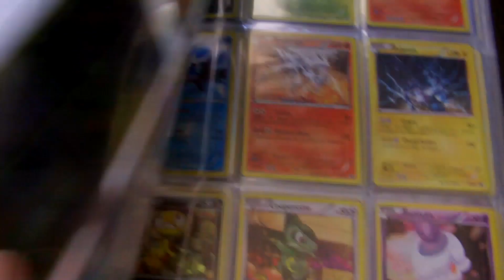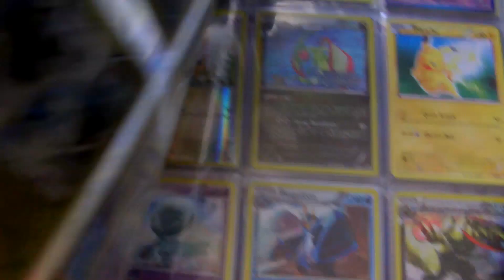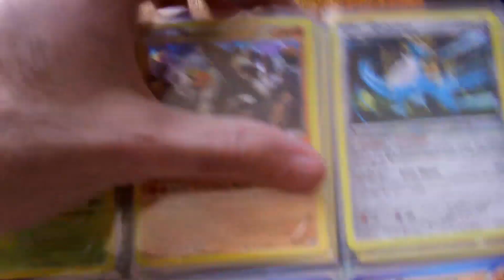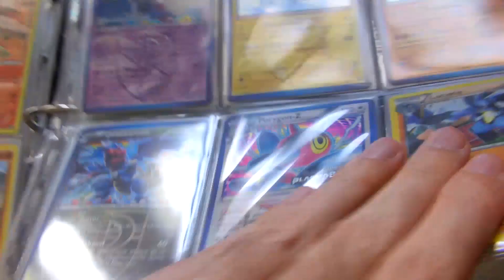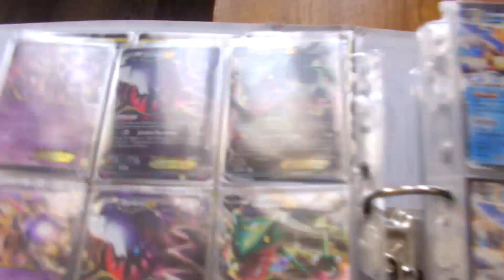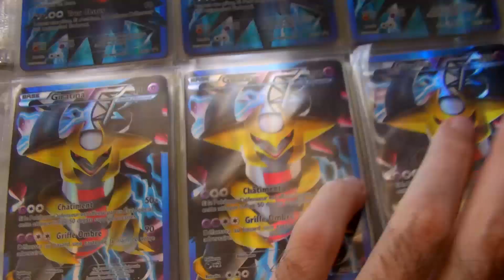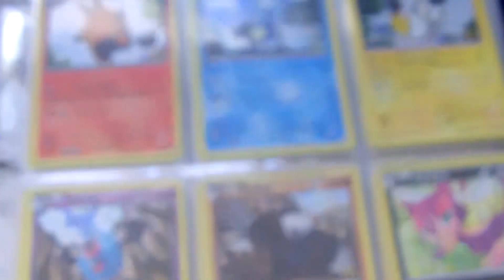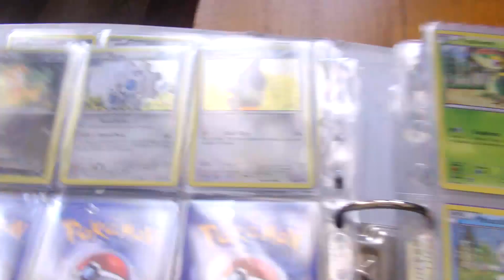[BW promo] Promo noir et blanc full set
Salut tout le monde dans cette vidéo je vous présente toutes les promo noir et blanc (BW) qui sont sorties en France ainsi que celles sorties au US.

Les promo BW sont numérotées de BW 001 à BW 101